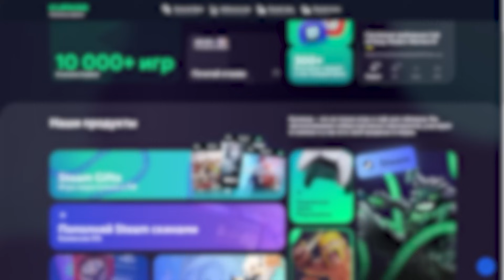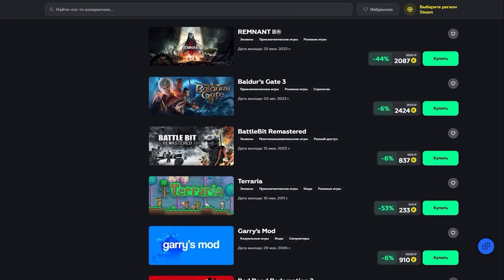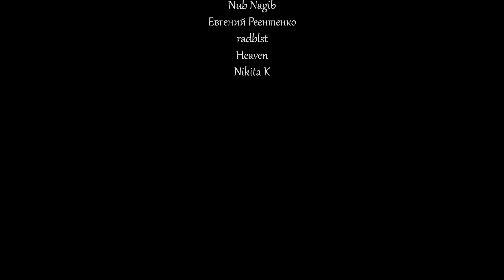Самое необычное MMORPG года World of Sea Battle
World of Sea Battles - это одна из самых необычных новинок в жанре MMORPG, которая выходила за последние годы. Полноценно игра еще не добралась до релиза, а все еще находится на стадии открытого бета-тестирования, но уже сейчас можно заметить, что в нем много интересных идей. В этом материале, мы поговорим про то, что предлагают нам разработчики и какие механики легли в основу данной игры.

Timecode:

00:00 - Вступление
00:36 - Рекламная интеграция
02:02 - Общая информация
07:42 - Особенности игры
19:19 - Итоги